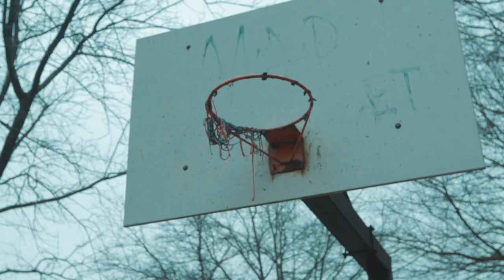Todd Lee Illegal Dir